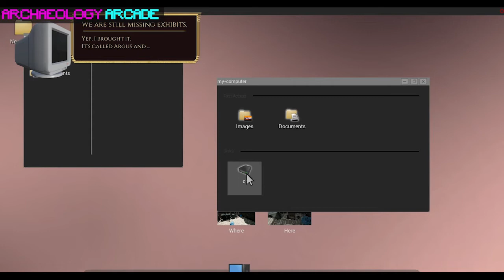Archaeology Arcade (Episode 36): My Museum Demo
In Archaeology Arcade we sit down with a guest archaeologist and talk about their research and explore how archaeology and the past are represented in video games.

In this episode Mike and Tristan play through the demo of "My Museum." Is this game really what it's like to work in a museum? Watch to find out!